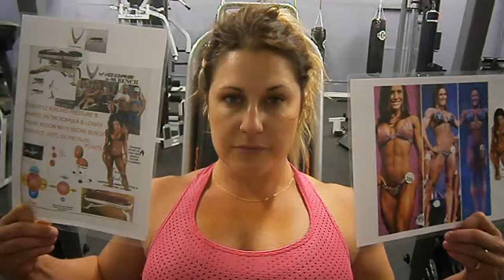SAGER-FIT! 4 TIME WBFF FIGURE CHAMP EMILY STIRLING 0-90 VICORE BENCH